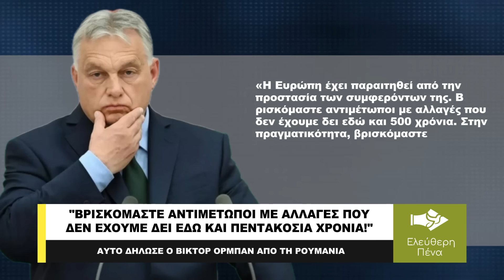«ΕΡΧΟΝΤΑΙ ΑΛΛΑΓΕΣ ΠΟΥ ΔΕΝ ΕΧΟΥΜΕ ΔΕΙ ΕΔΩ ΚΑΙ 500 ΧΡΟΝΙΑ!»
«Το μόνο που κάνει η Ευρώπη σήμερα είναι να ακολουθεί άνευ όρων την εξωτερική πολιτική των ΗΠΑ... ακόμη και με τίμημα την αυτοκαταστροφή». Αυτό επεσήμανε ο Ούγγρος πρωθυπουργός Βίκτορ Όρμπαν από το Μπάϊλε Τούσναντ, μια πόλη στην κεντρική Ρουμανία όπου ζουν οι περισσότεροι Ούγγροι.